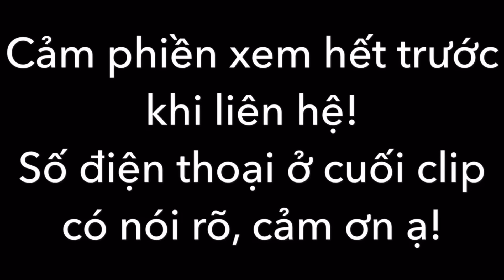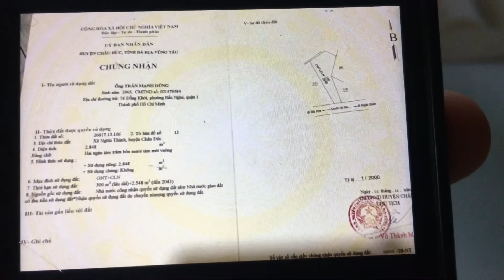Gia đình cần chia tài sản nên bán gấp lô đất đẹp 950m2 mặt tiền QL56 ở BRVT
Diện tích 950m2 (14x56 nở hậu 20) có sẵn 200m2 thổ cư thuộc xã Nghĩa Thành, Châu Đức, Bà Rịa Vũng Tàu. Sở hữu vị trí đắc địa mặt tiền đường QL56 giáp ranh TP Bà Rịa gần ngã 3 Cô Đơn. Giá 410tr/m ngang ai quan tâm alo sđt 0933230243